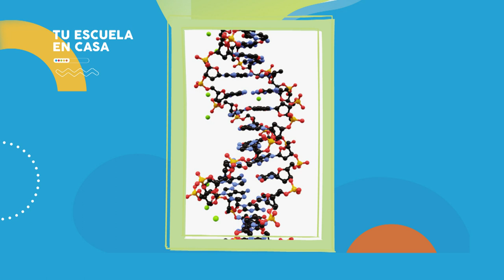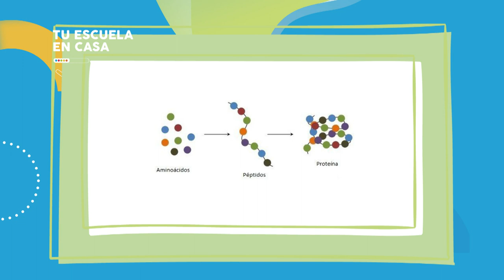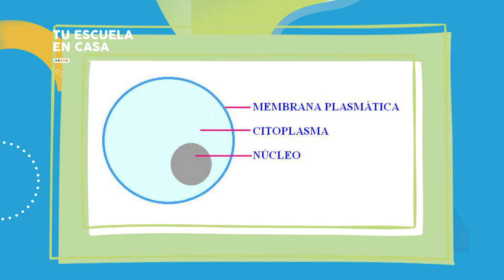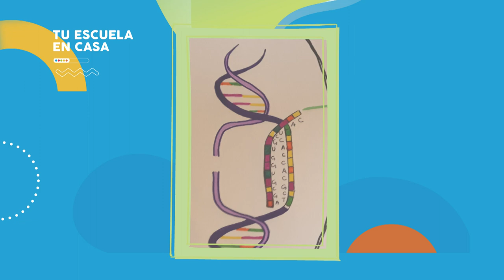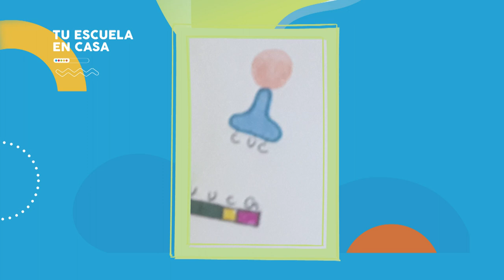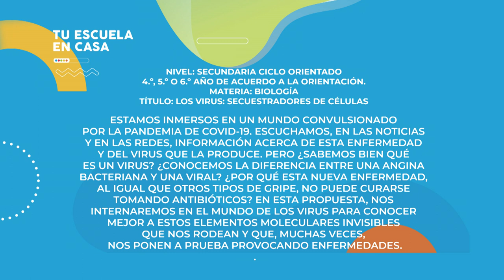Los virus: secuestradores de células | Nivel secundario | Biología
Nivel secundario - Ciclo orientado